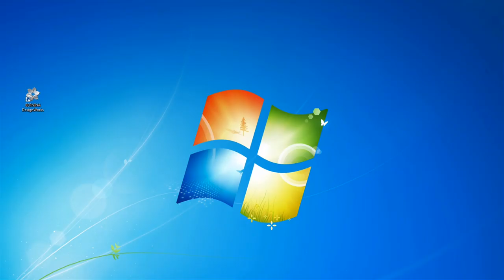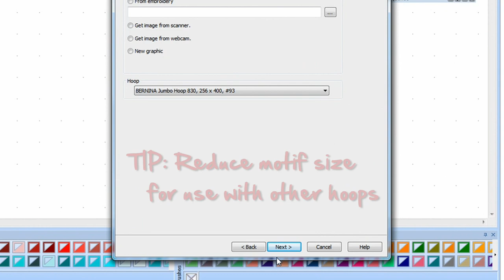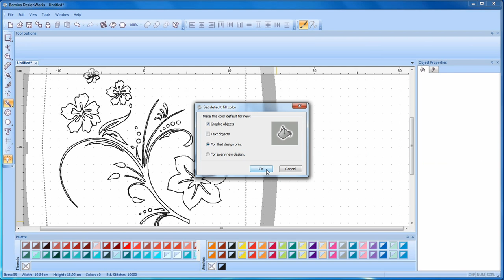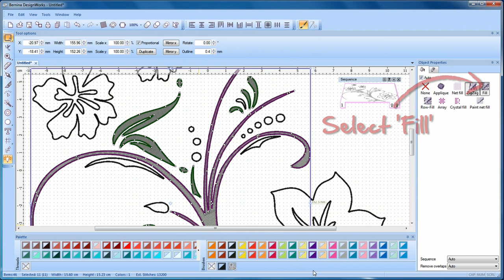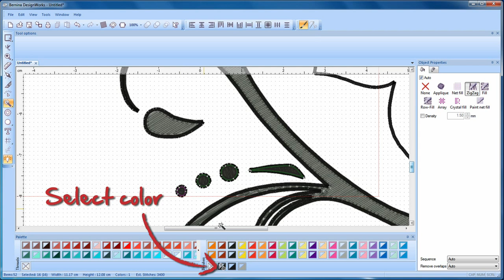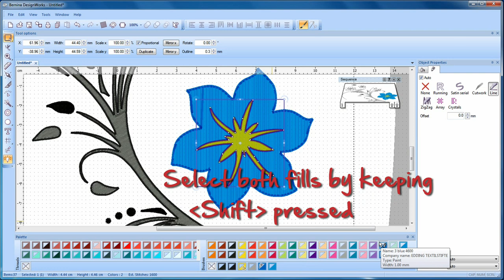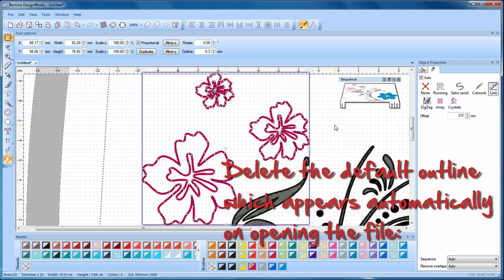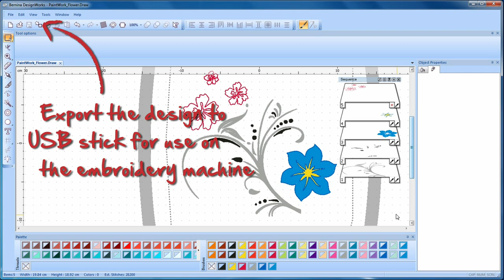BERNINA PaintWork: how to create a design with the PaintWork Software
The powerful BERNINA PaintWork software turns your BERNINA B 580, B 750 QE, B 780 or B 830 into a creative multi-functional drawing tool for high-quality fabric paintings. Watch this video to learn how to use the software and create your own enchanting designs quite simply on your PC screen. Importing, customizing or self-designing motifs, setting up colours for shapes and outlines freely, resizing or customizing motifs -- PaintWork will make you experience limitless creativity. Discover the BERNINA Paint Work software's stunning versatility now